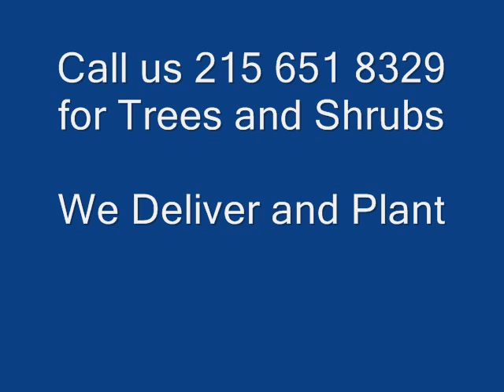Cómo ajustar zarzas ardientes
Acerca de zarzas ardientes
Crecimiento zarzas ardientes Calidad
El cuidado de zarzas ardientes
Zarzas ardientes poda

Puede localizarse en hábitats que van desde pleno sol hasta sombra total.
También les gusta una variedad de niveles de pH de arena del tipo de suelo.
A ellos les gusta crecer en los campos y por lo general se propagan cuando las personas plantan o vendiendo en línea para que la gente los compre.

Reino de las Plantas,
   Eucariotas, pluricelulares, no se mueven, los miembros hacen su propia comida.

  Phylum Magnoliophyta,
   Una clase de plantas con flores que producen semillas encerradas en un ovario (es
  parte del órgano reproductor femenino de la flor).

  Clase Magnolioapsida,
   Las plantas con flores que tiene dos hojas, o cotiledones, en el embrión (un
  organismo en sus primeras etapas de desarrollo) de la semilla.

  Celastrales orden, un orden de plantas con flores.

  Familia Celastraceae,
   De la familia de plantas con flores que tienen dos cotiledones (una hoja del embrión de
  una semilla de una planta) en la semilla.

  Género Euonymus L.,
   Es un género de plantas con flores en la familia de la vid personal, Celastrace.

  Alatus especies,
Arbusto ardiente, una planta con flores, arbustos ardientes no se pone roja, zarzas ardientes nicole, zarzas ardientes nh, zarzas ardientes new hampshire, zarzas ardientes, no rojo, ardor nombre arbusto, zarza ardiente no está creciendo, la quema de bosque nativo, zarza ardiente nana, zarza ardiente no consumida